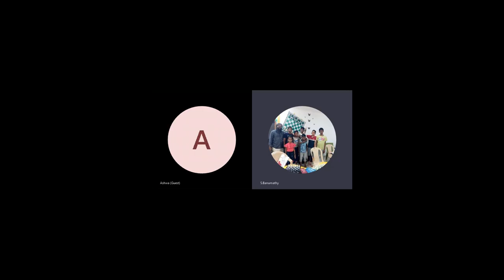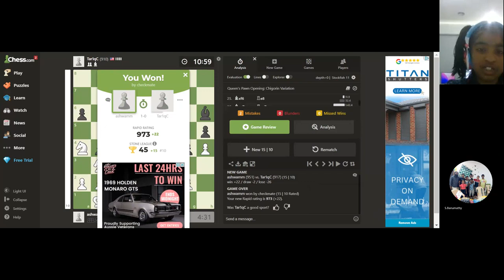Aswatha muthumahesh (Australia) vs Tar1qt ( USA ). Ashwa checkmates Tar1qt ( USA ) 15/02/2023